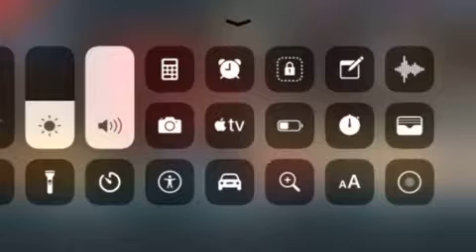American Truck Simulator #9 Part 2/3 I Goofed